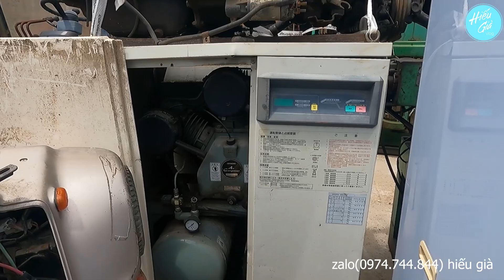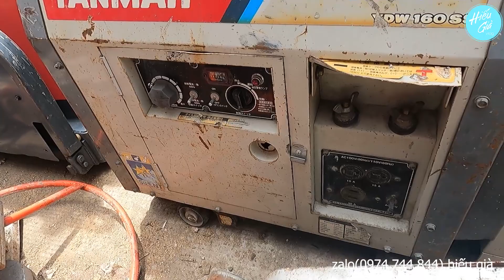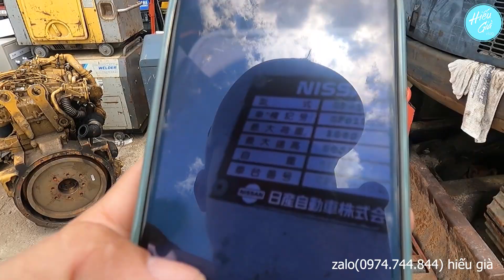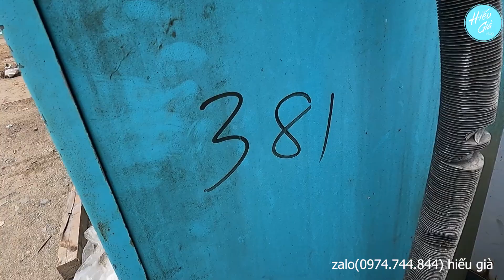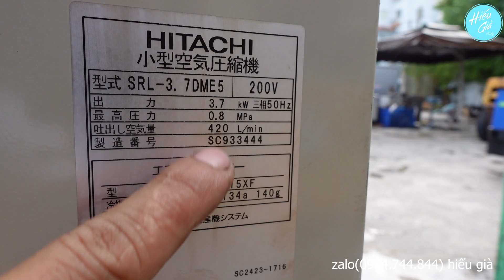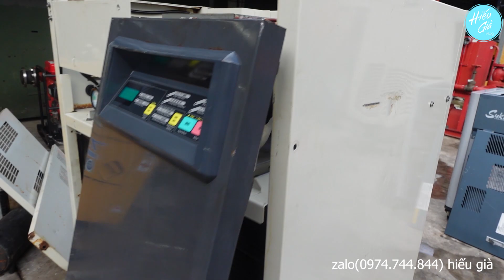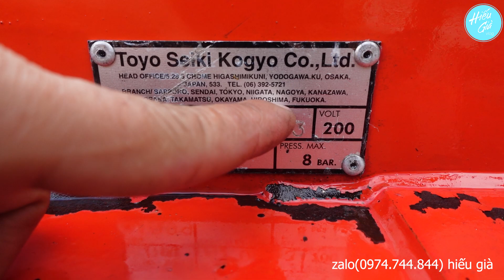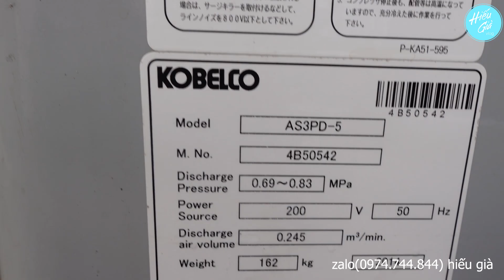Hàng nhật bãi 17/9